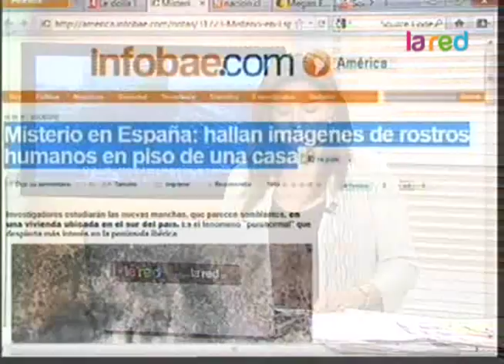Misterio en España: hallan imágenes de rostros humanos en piso de una casa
Las "Caras de Bélmez" son unos rostros que, por primera vez, aparecieron en el suelo de la cocina de una casa de la localidad de Bélmez de la Moraleda, en la provincia de Jaén, en 1971.